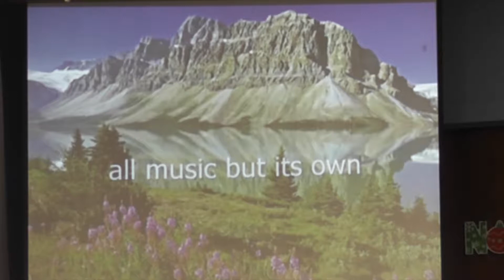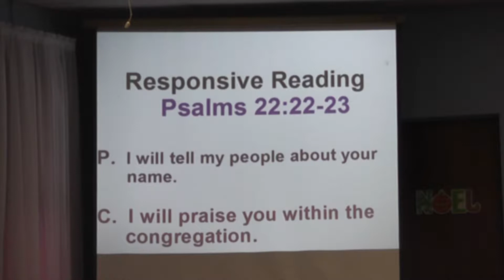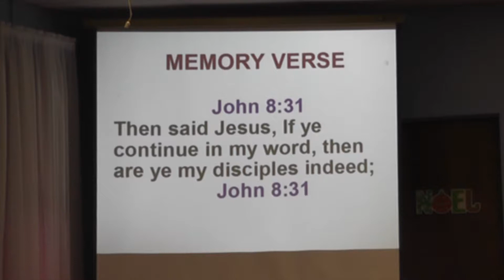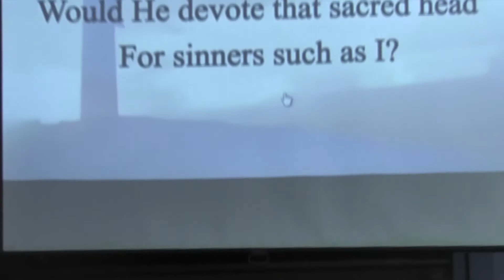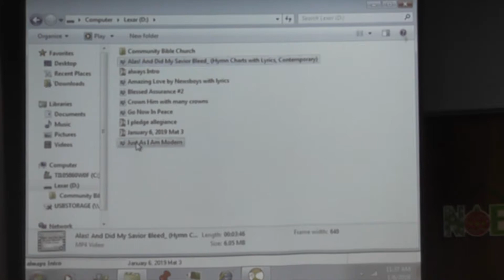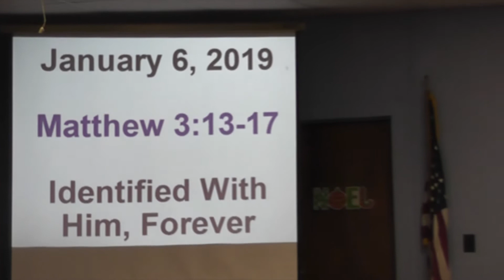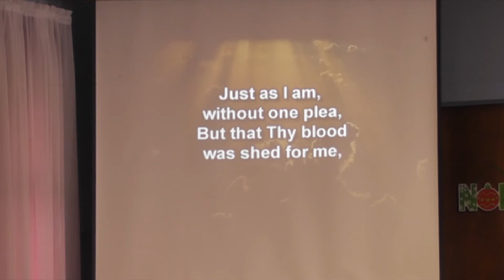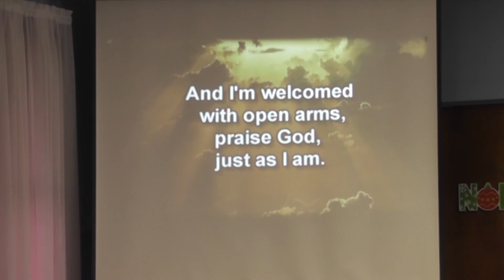Identified With Him, Forever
Rev. Dr. Rudolph Babcock presents the sermon from Community Bible Church on Sunday, January 6, 2019.